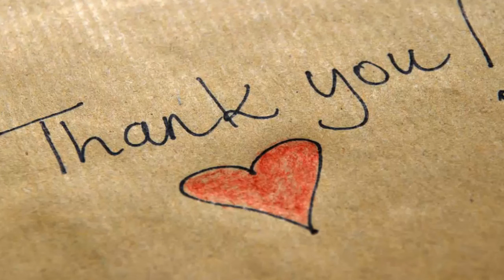Finals fever reaches new heights in Adelaide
It might be known as the city of churches, but a new religion has swept through Adelaide.

Some worshippers have been devout their entire lives, while some have only recently been converted.

The converted are easy to spot throughout Adelaide. Many are seen throughout West Lakes, but you can spot them wearing red, blue and yellow scarves, beanies and jumpers.

About 50,000 of them will tonight be attending worship at Adelaide Oval.

These people are Crows fans and they're amidst finals fever.